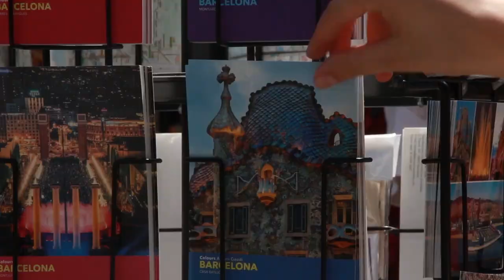Barcelona, Spain - The Best Of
Ah, the beautiful views of Barcelona. Incomparable to its giant European counterparts like Rome, Berlin or even London; unique in its own style. You can't find architecture, culture or food like this anywhere else, as Barcelona is often regarded as it's own state outside of Spain! A historical marvel, & a timeless wonder that will change your perspective forever.